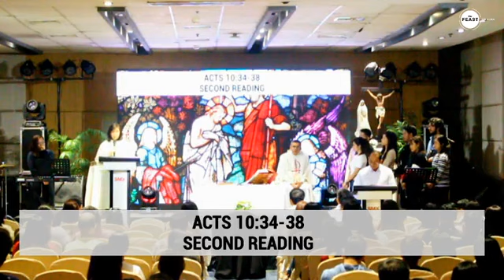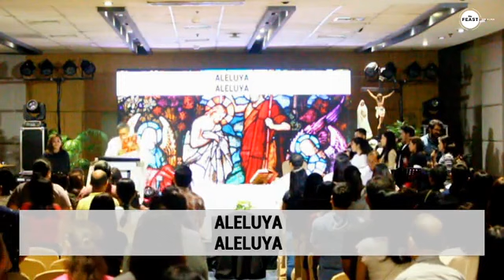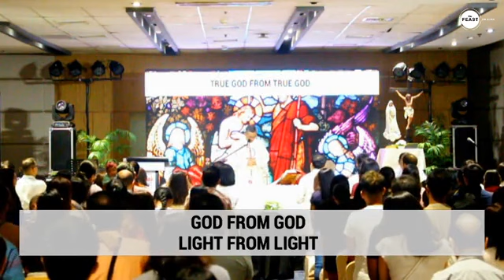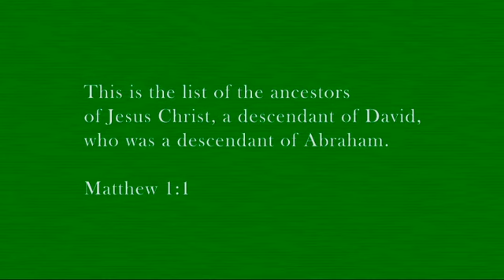Birth of A King - Talk 2 (2/2)